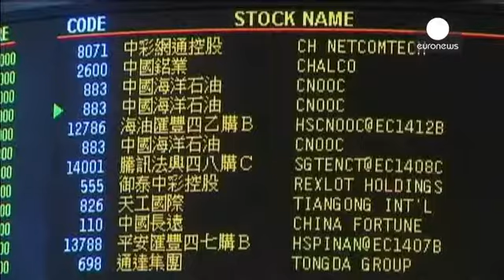Forbes sold to Asian investors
The Forbes family has agreed to give up control of its media empire and sell a majority stake to a Hong Kong based group. A collection of investors led by Integrated Asset Management (Asia) Limited will now take over Forbes Media for a reported 351 million euros. Steve Forbes will remain chairman and editor-in-chief, and the Forbes family will still own a minority stake in the business.